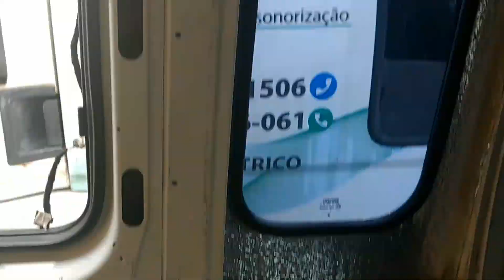MANTA TÉRMICA PART 02 SONHANDO MUNDO AFORA MONTAGEM MOTOR HOME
Olá sonhadores..
Nesse vídeo tem a segunda parte da instalação  das mantas térmicas.
Foi finalizada agora vai ser feito instalação da elétrica e hidráulica.
vem com a gente sonhar essa montagem feita artesanalmente..
mostrando o passo a passo feito por nós.